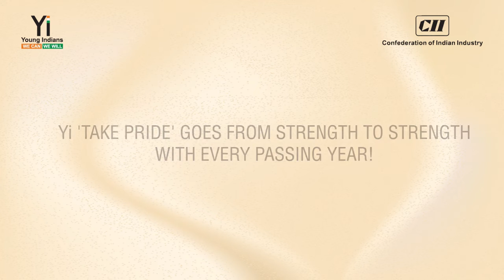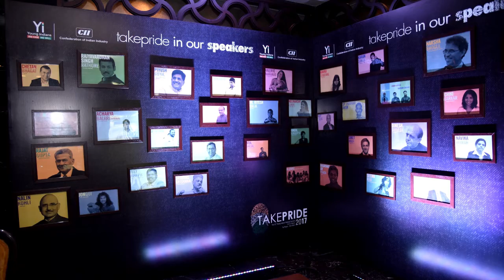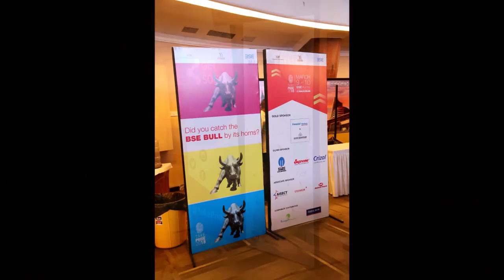TakePride2016—18 | MEETING OF VISIONARIES! Register now for TakePride2019!!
Showcasing glimpses from TakePride2016 to Takepride2018, where famous personalities, celebrities, corporate icons, IT industry masterminds, spiritual gurus, sportspersons, and many other brilliant minds from various fields interact with Yi members.

It’s an exchange of knowledge and experience. It’s also an opportunity for Yi members from across India to bond with one another. Here, many, many young entrepreneurs from Yi network to enhance their business prospects while building long lasting friendships.

Register now for TakePride2019. This year we have an amazing lineup of speakers: Celebrity designers, Blockchain strategists, sportspersons, spiritual gurus, startup experts, visionaries…

We also have entertaining breaks like beach volleyball, beach soccer, Super Chef classes, photography sessions and more!

UnboxUnlearnUnleash at TakePride2019